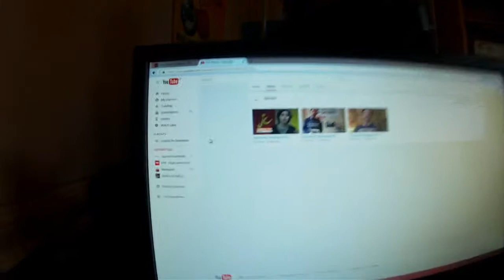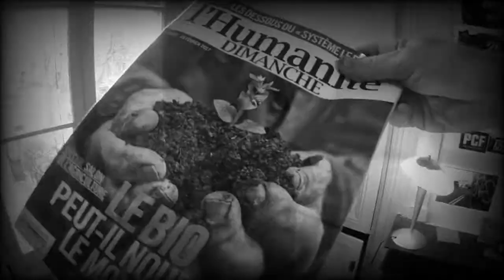Journal de Campagne #03.1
Journal de Campagne #03 réalisé en trois volets et consacré à la santé et au malaise dans les hôpitaux publics.

Numéro #03.2 à voir prochainement